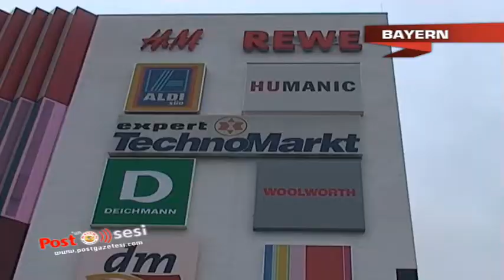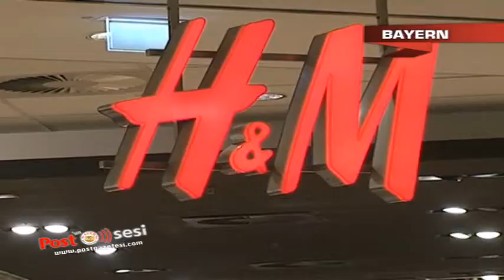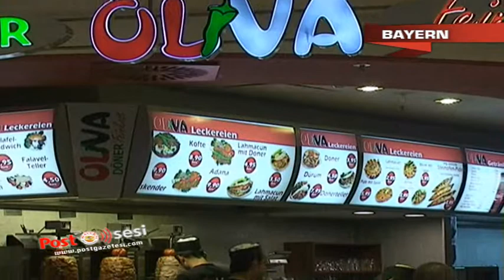Mira Alışveriş merkezi çatısı altında birçok ulusal markaya ev sahipliği yapıyor.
Türklerin yoğun olarak yaşadığı Hasenberg semtinde hizmet veren Mira alışveriş merkezinin yönetimini üstlenen Bahar Esin vatandaşlarımızı fiyatların oldukça uygun olduğu merkezden alış veriş yapmaları çağrısında bulundu.